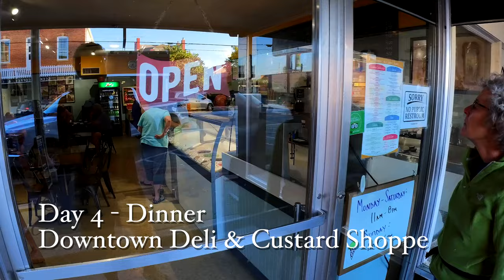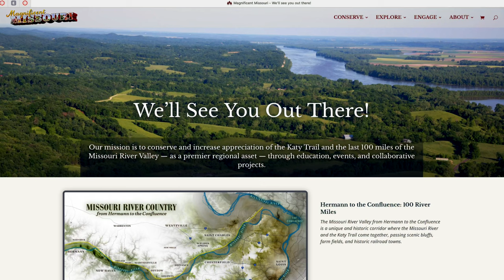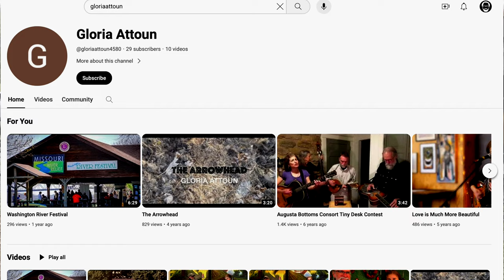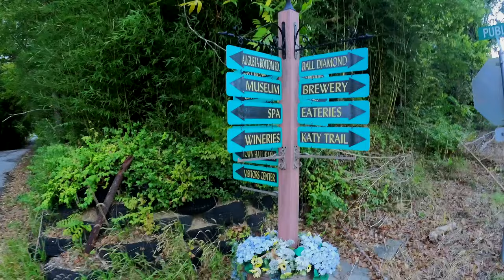Riding the Katy Trail across Missouri with BIg BAM - Part 2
This is Part 2 of our ride across Missouri with Big BAM (Bike Across Missouri) on the Katy Trail. Be Sure to check out the first video - but I think Part 2 is jam packed with more discoveries and delights along the trail. Links to the artist, musicians, cafes, and other creative types we meet are listed below - be sure to check them out!

CONTENTS
00:00 Introduction
00:50 Day 4 - Jefferson City to Hermann
03:05 Day 4 Lunch - Holzhauser's Bar and Grill
05:38 Hermann
07:06 Day 5 - Hermann to Augusta - Plans A, B, and C
10:02 What do You Like about Bike Tours?
11:33 Daniel Boone's Grave
13:24 Stop at Nona Mo - Music and Artists
16:47 Day 5 Camp - Augusta
17:34 Day 6 - Augusta to St. Charles
21:00 St. Charles - End of the Ride
22:30 Closing

Cycling the Katy Trail: A Tandem Sojourn Along Missouri's Katy Trail (Wandering Wheelist)

Camera I used: Insta360 One RS